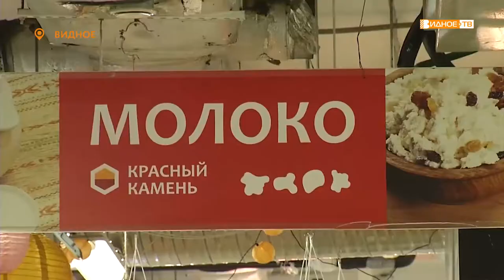«Санитарные меры» - проверка торговых объектов на соблюдение мер безопасности по коронавирусу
Соблюдаются ли санитарные меры, введенные в связи с пандемией, в торговых предприятиях Ленинского городского округа? Чтобы выяснить это представители администрации муниципалитета выехали в рейд. Посетили один из торговых центров города Видное, несколько нестационарных торговых объектов и парикмахерскую.